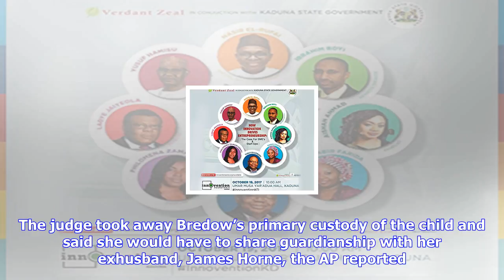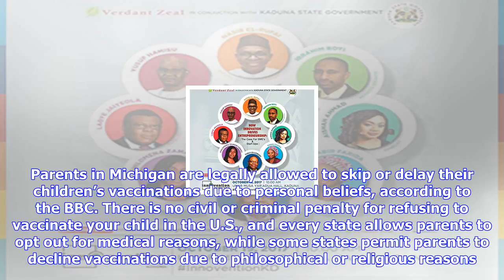Breaking News | Michigan mom who went to jail after refusing to vaccinate her child speaks out: 'it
Michigan mom who went to jail after refusing to vaccinate her child speaks out: 'it was worth it'

A Michigan mother who was jailed after refusing to vaccinate her 9yearold son said she would “do it ...